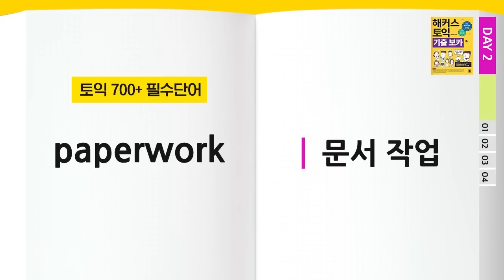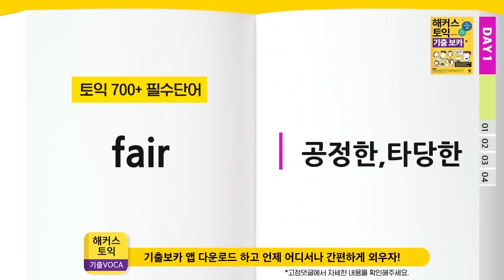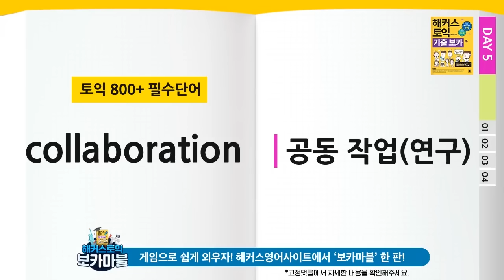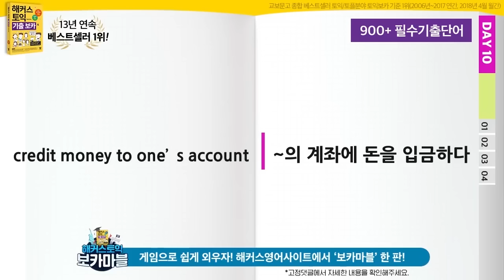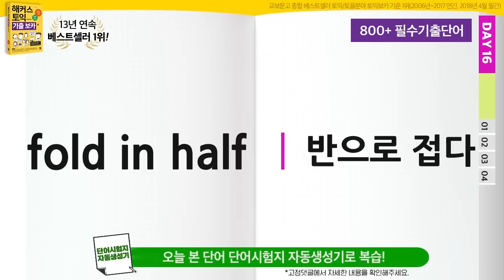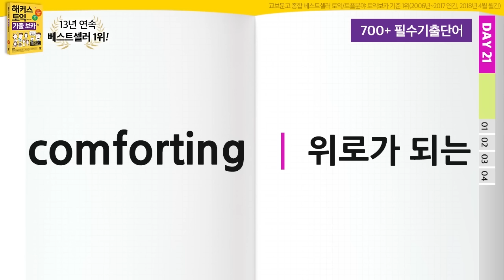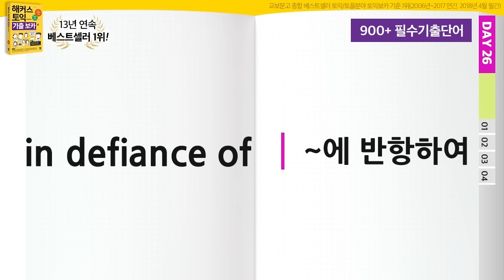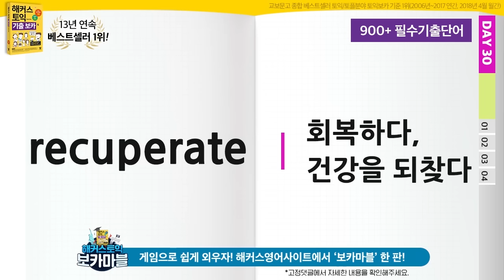토익기출 단어 자면서도 외우는 기적의 단어암기 영상! (6H) 신개념 토익공부법 해커스토익 기출보카 DAY1~DAY30 연속재생.zipㅣ토익책, 토익교재 ★이벤트 종료★ | 토익책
★기출보카 앱 다운받기

기존영상으로 공부 다했다면!? 실전단어로 더 공부하자!

▼ Time stamp ▼
Day 1~5  00:06
Day 6~10  45:08
Day 11~15  2:52:46
Day 16~20  3:41:37
Day 21~25  4:33:30
Day 26~30  5:23:07

    ① 해커스 유튜브 구독! 좋아요! 눌러주시고,
    ② 댓글로 Time Code 남겨 출석체크 + 이메일주소만 남겨주시면~!

토익단어 꿀잠자며 외우는 단어암기법! 해커스토익 기출보카 6시간!
자기 전 토익기출단어 틀어놓으면 무의식에서도 익숙해진다!

* 3:02:22 Day12부분의 날짜 안내가 DAY11로 잘못 들어간 오류가 있습니다.
  단어의 내용은 DAY12가 맞습니다. 시청 양해 부탁드립니다.
* 0:22 ~ 1:15:55 이후 Day1 ~ Day8 한 번 더 반복됩니다.
  중복된 단어 없이 듣고 싶으시다면 1:15:55 ←해당 부분부터 들어주시기 바랍니다.
  시청에 불편을 끼쳐드린 점 양해 부탁드립니다.
* 3:01:04 tight에 오디오가 잘못 들어간 오류가 있습니다. 시청 양해 부탁드립니다.
* 3:11:48 cavity에 오디오가 잘못 들어간 오류가 있습니다. 시청 양해 부탁드립니다.
* 5:43:01부터 27일차 다음 30일차가 나옵니다.

★신토익 개정 이후 토익시험 출제율 100%★
자기 전 보기만 해도 토익보카 저절로 외워지는 마법의 영상
토익기출보카 자동암기!

[1위] 2016 헤럴드미디어 상반기 대학생 선호브랜드 대상 '대학생이 선정한 토익인강' 부문